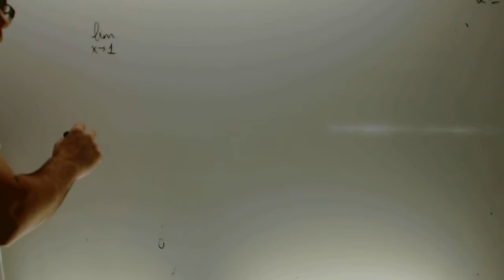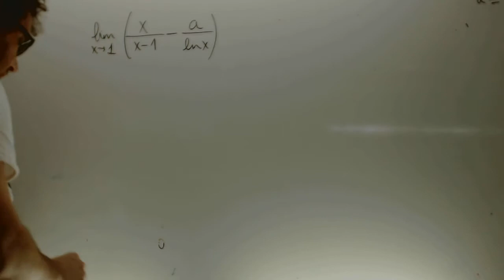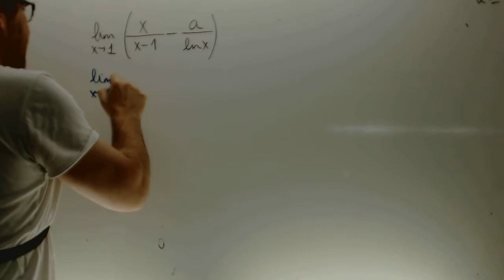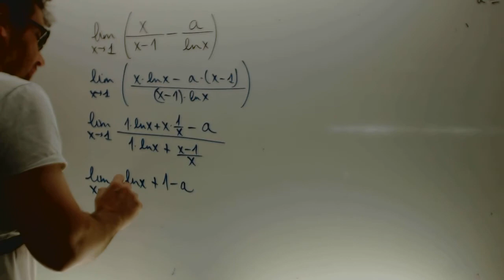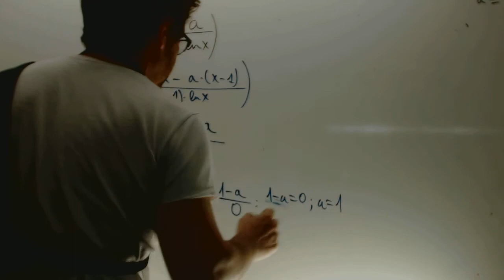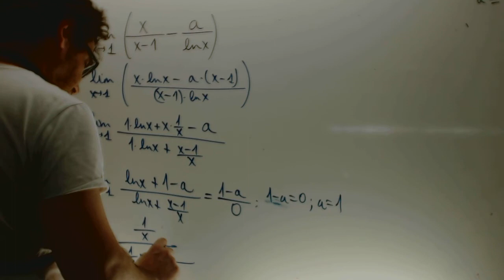Limite L'Hopital Selectividad Matematicas Academia Usero Estepona